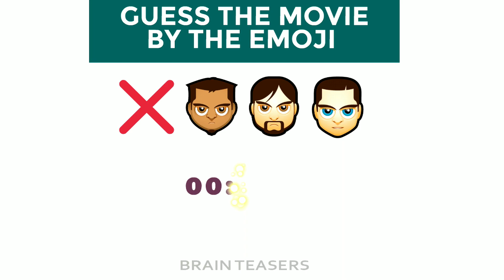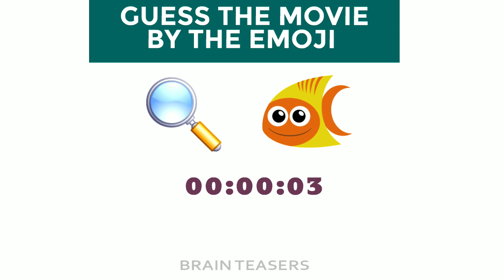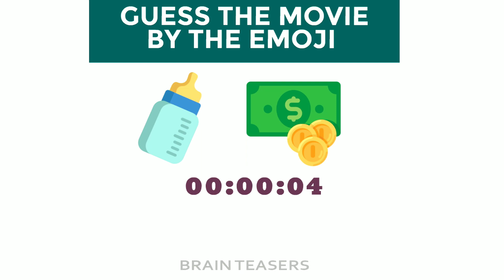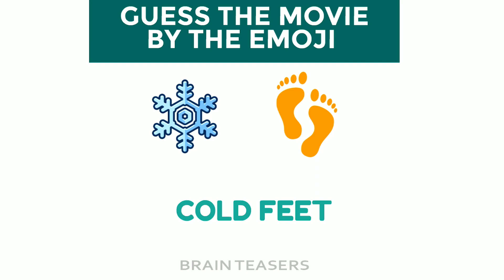THESE BRAIN TEASERS WILL SHOW THE MOVIES YOU KNOW | 5 BRAIN TEASERS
Recollect all the movies you know and use your brain to identify the movies with help of emojis. This fun quiz will test whether you live up to date.

GEAR USED
►My Camera
Best Laptop
►Laptop 1
►Laptop 2
►Gaming Laptop 1
►Gaming Laptop 2